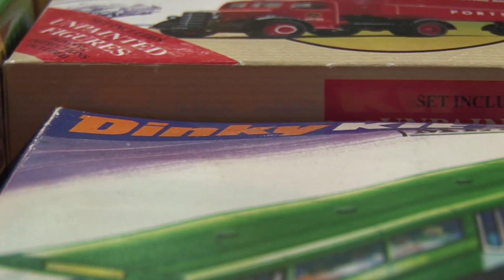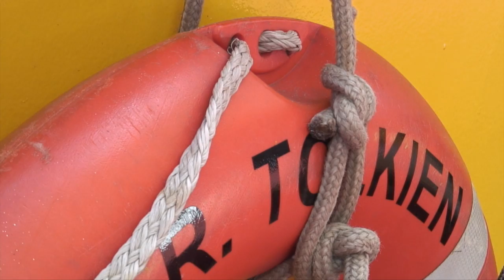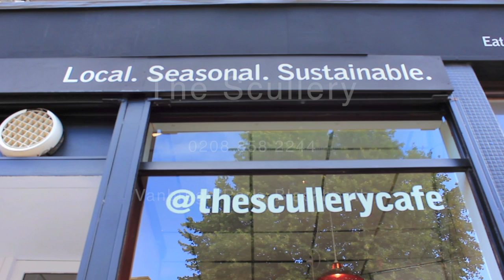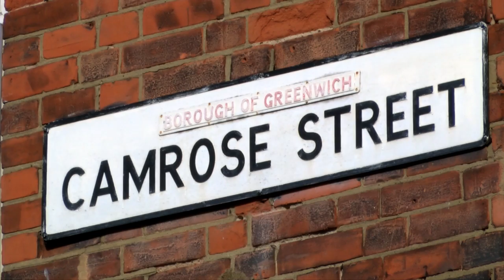The Greenwich Show: Series 1 Episode 1 - September 2014